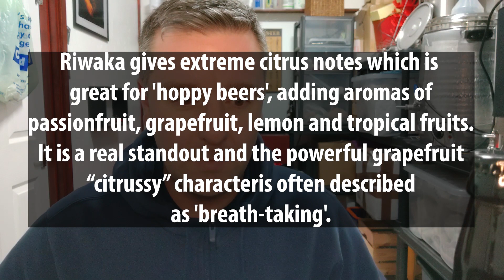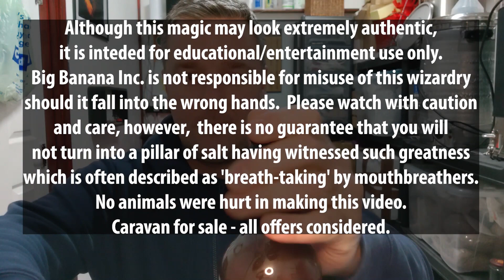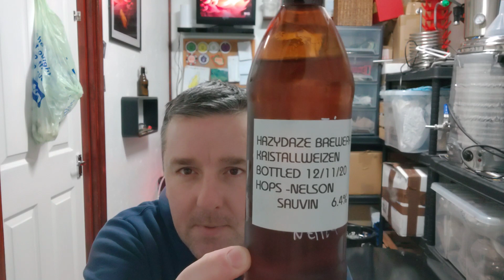Timmi Jenkins - Riwaka & Citra Neipa/Nelson Kristalweizen